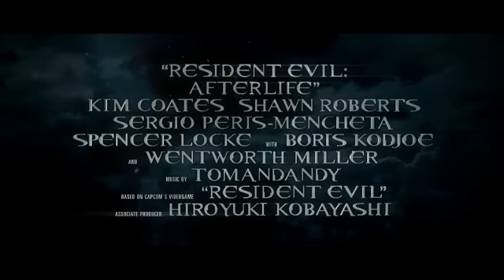Resident Evil Afterlife - Trailer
Voici le teaser trailer de Resident Evil, diffusé lors du Wondercon de 2010.